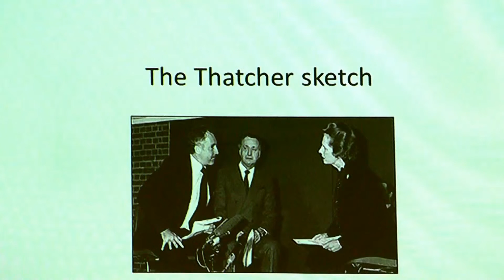Brenda doing 'The Thatcher sketch' with Ramesh and Nara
This is the 2015 Singapore version of the 1984 Thatcher sketch.